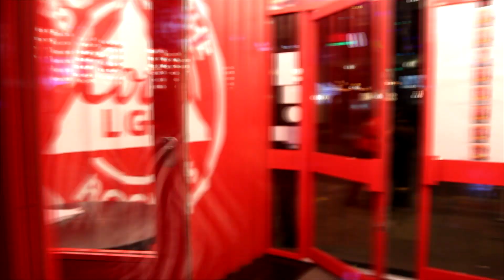The Exposure Network: Episode 6 - 6-Man Scramble (No.1 Contender Match)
The Expo Network is here featuring all you're favourite stars from both Coytote Nitro and Coyote Heat!

We Are ThePeoplesNetwork